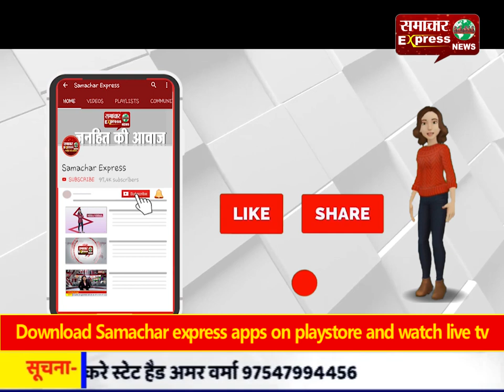बोर्ड परीक्षा में स्कूल के चौकीदार व क्लर्क का रुम सीज